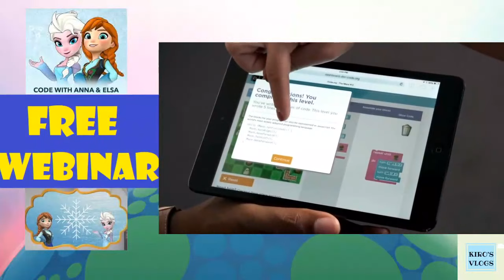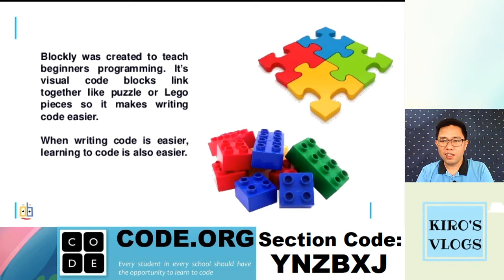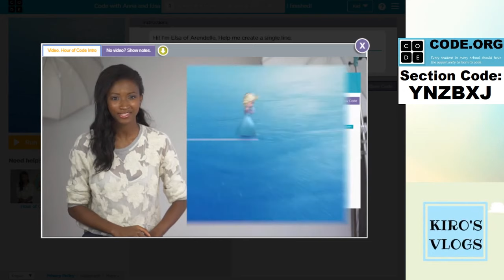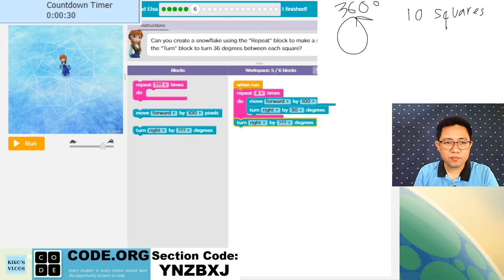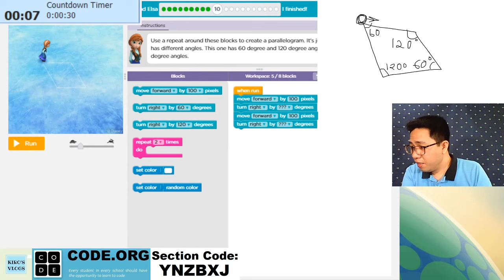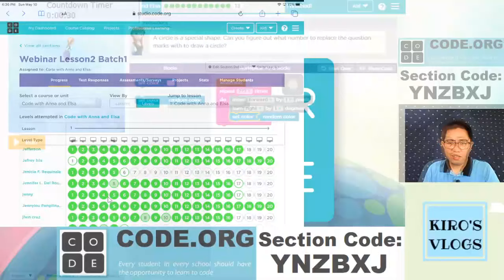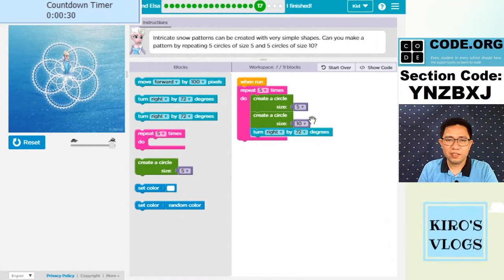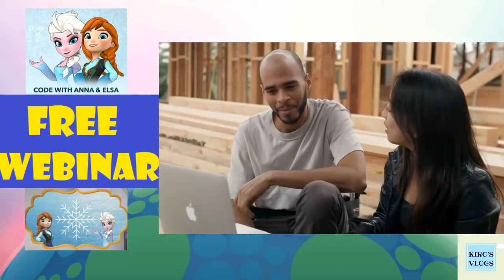Blockly Coding With Anna and Elsa Webinar - Batch 1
Welcome to the Webinar: Blockly Coding with Anna and Elsa.
Schedule: Sunday, May 10, 2020 at 03:00pm (Manila Time Zone)

I would like to encourage everyone to be responsive in our live chat because I will continuously monitor your coding activity progress within the session.
Please don't hesitate to type a message in the chatroom if you have questions or if you are having difficulty.